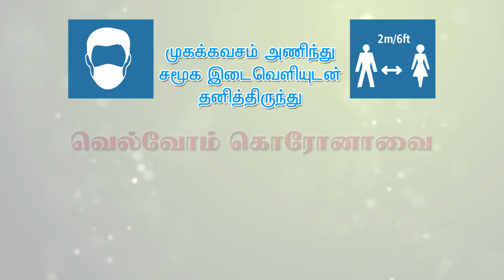நல்லடக்கம் செய்ய எடுத்து செல்ல போதிய சாலை வசதி இல்லை சட்டமன்ற உறுப்பினரிடம் கோரிக்கை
நீலகிரி மாவட்டம் உதகை மான் பூங்கா அருகில் உள்ள கபர்ஸ்தானில் கொரோனாவால் உயிரிழந்தவர்களை நல்லடக்கம் செய்யும் பனி தொடர்ந்து நடைபெற்றுவருகிறது. இறந்தவர்களின் உடல்களை  நல்லடக்கம் செய்ய  எடுத்து செல்ல போதிய சாலை வசதி இல்லாத காரணத்தால் நல்லடக்கம் செய்பவர்கள் மிகுந்த சிரமத்திற்கு உள்ளாகின்றனர் என வந்த புகாரின் அடிப்படையில் உதகை சட்டமன்ற உறுப்பினர் திரு.R. கணேஷ் அவர்கள் அப்பகுதியை ஆய்வு செய்து உரிய நடவடிக்கை எடுப்பதாக உறுதியளித்தார்.